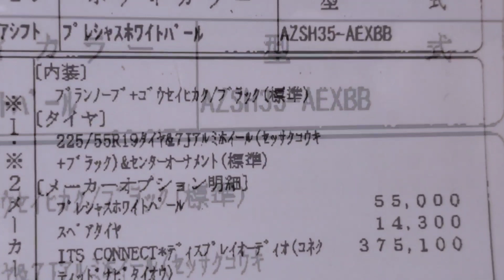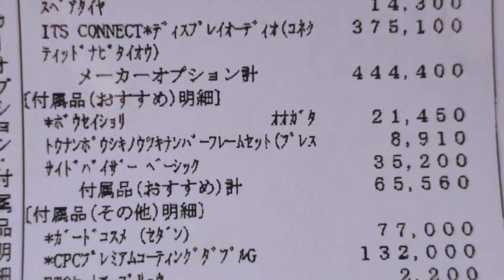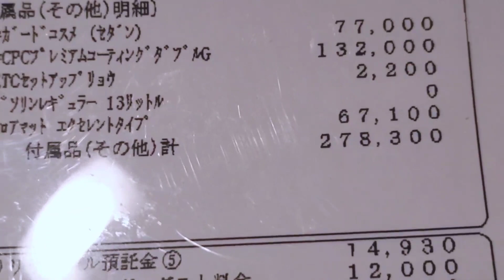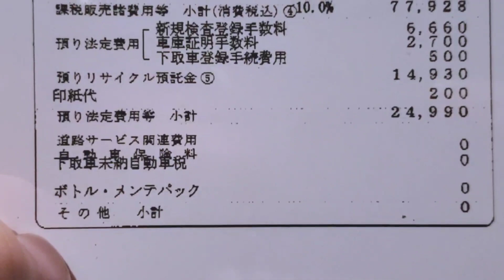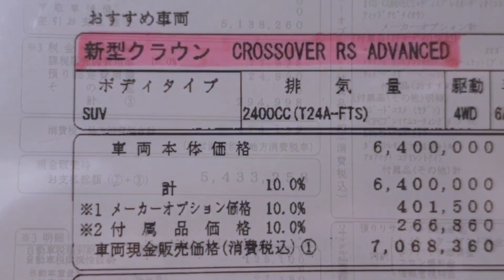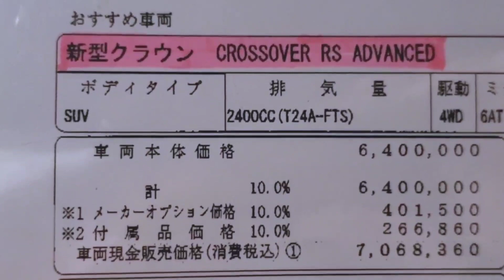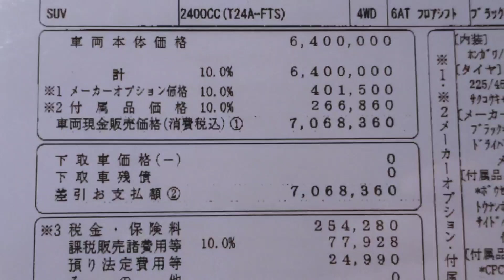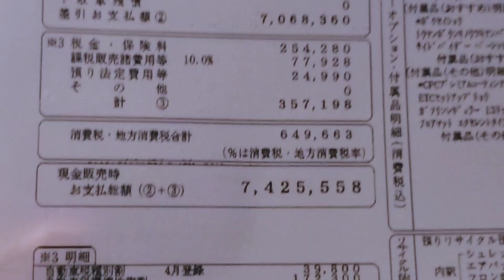新型クラウン X 、RS “Advanced” 2グレードの見積書を紹介＆比較！必須オプション、値引き額は！トヨタ ハイブリッド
➡︎トヨタ自動車は2022年7月15日、『クラウン』をフルモデルチェンジし、世界初公開。
その第1弾として、新型クラウン・クロスオーバーを今年秋頃に発売すると発表した。価格は475万円から640万円。
今回はエントリーのXグレード、最上級グレードのRSアドバンストの見積り書を紹介。おすすめのメーカーオプション、ディーラーオプション、値引き額などについて紹介してみた。